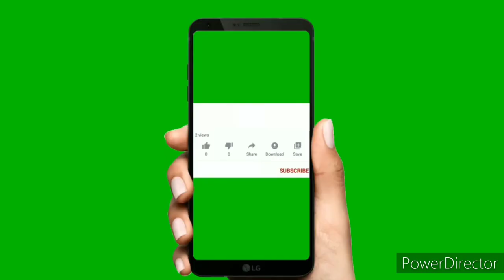A To Z Success Formula || What Is The Formula For Success || The A To Z Of True Success Formula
The A to Z of True Success Everything you need to know about success in 26 short quotes arranged from A to Z.
BY AK SUCCESS GURUJI (ARUN KARAN)

1) A is for Ambition, the motivation to persevere.
"Only through experience of trial and suffering can the soul be strengthened, ambition inspired, and success achieved."
- Helen Keller
2)B is for Boldness, the courage to take risks.
"Whatever you can do, or dream you can, begin it. Boldness has genius, power, and magic in it."
- W. H. Murray

3) C is for Confidence, in yourself and in your future.
"Without a humble but reasonable confidence in your own powers you cannot be successful or happy."
4)D is for Desire, to become who you truly want to be.
"A creative man is motivated by the desire to achieve, not by the desire to beat others."
- Ayn Rand
5)E is for Enthusiasm, the charisma that inspires others.
"Success consists of going from failure to failure without loss of enthusiasm."
- Winston Churchill
6)F is for Focus, which keeps you on the right path.
"Don't dwell on what went wrong. Instead, focus on what to do next."
- Denis Waitley
7)G is for Gratitude, to appreciate your life.
"Gratitude unlocks the fullness of life. It turns what we have into enough, and more."
- Melody Beattie
8)H is for Hope, the antidote to fear and worry.
"Hope is being able to see that there is light despite all of the darkness."
- Desmond Tutu
9)I is for Innovation, why you stand out from the crowd.
"Innovation distinguishes between a leader and a follower."
- Steve Jobs
10)J is for Journey, moving forward despite setbacks.
"No one's journey is easy. It's how they handle it that makes people unique."
- Kevin Conroy
11)

definition of success
what is,success motivation,
what is success videos,what is success on ,
what is success by famous peoples
what it is to be successful
success tips,
what does success look like,
real success,
what are the keys to success,
success videos,success is a journey,what are the secrets of success,success factors,what is real happiness

how to become success in life,
how to become success in your life,
how to success in life and career,
keys to a successful career,
key to success in life,
What makes you successful in life?,
What are the tips to success?,
What are the 5 keys to success?,
Will I be successful in life?,
What is the true success?,
What are examples of success?,
What is the first key to success?,
Key to success in life quotes,
How To Become Success In Life | How To Achieve Success In Life | Ak success Guruji |,

About this video: this video can help for your growth and success in real life. Every information about this video taken from internet book ok and real life experience. Thank you so much